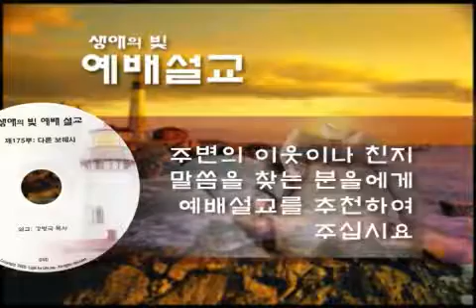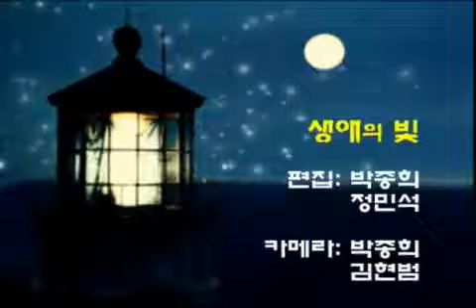[예배설교] 221. 가장 큰 전쟁